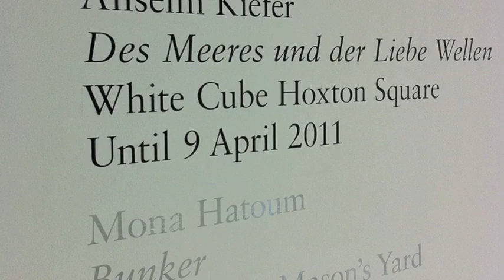The White Cube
A sneak peak at the White Cube before you head down there.